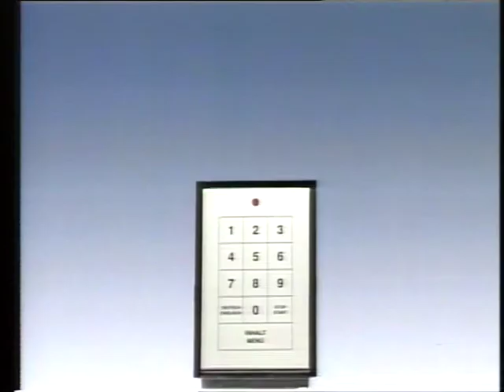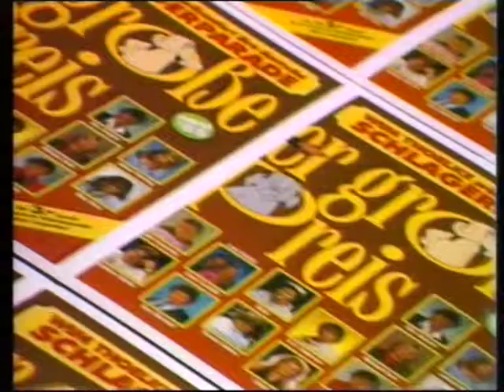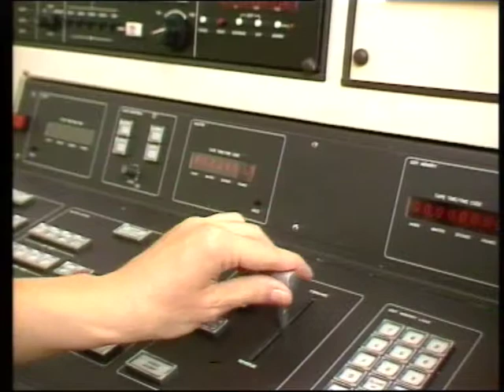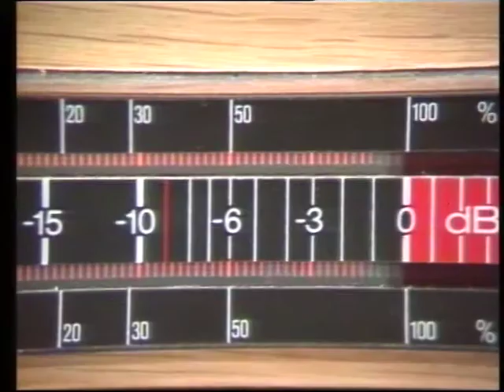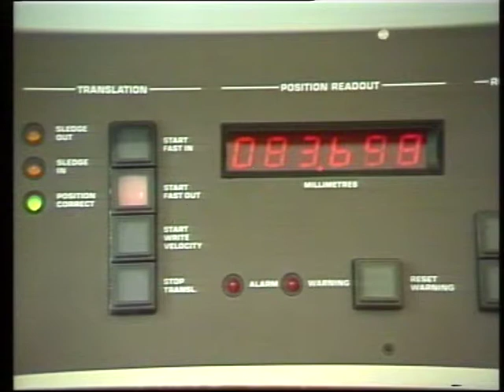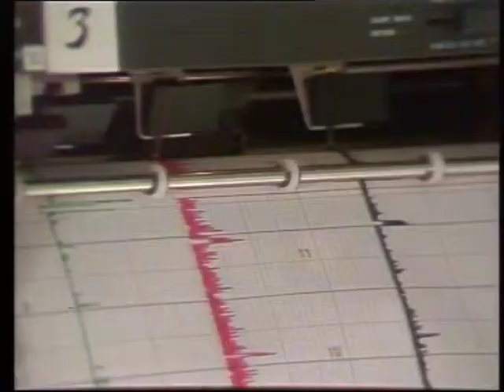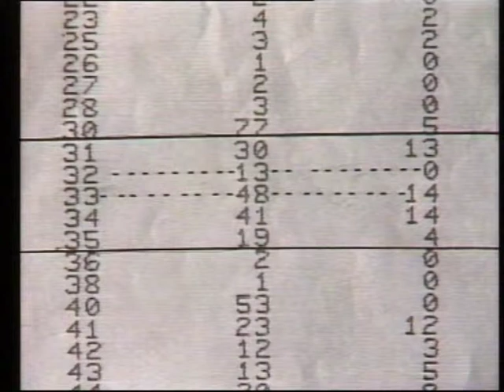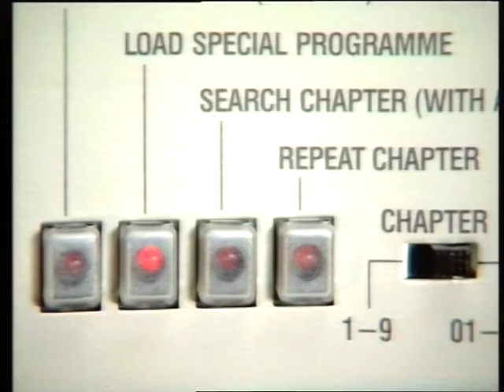LASER DISC.VOB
запись с демо диска компании TELE MEDIA